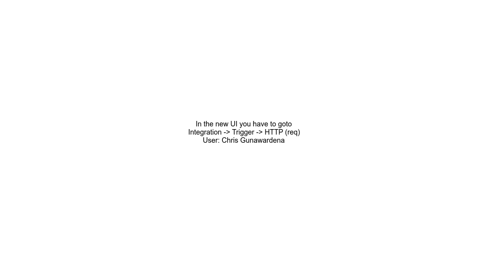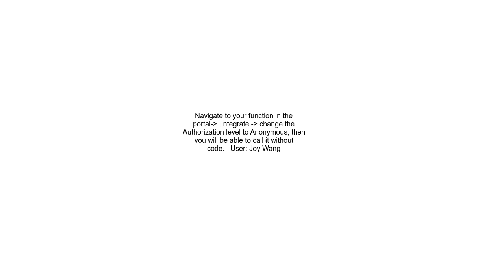How do I create an anonymous Function App in Azure